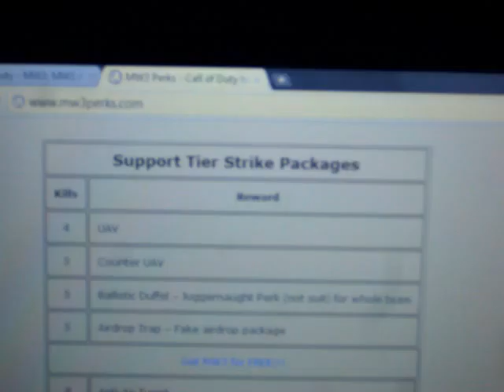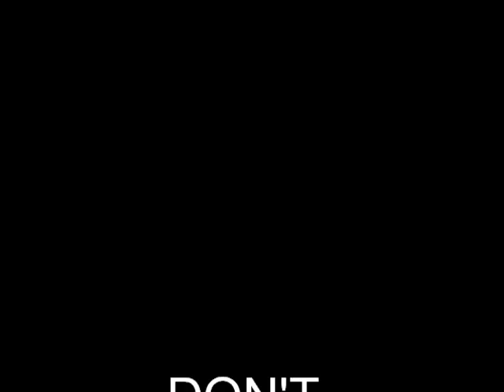MW3 Info (Killstreaks,Guns,Perks,Deathstreaks)